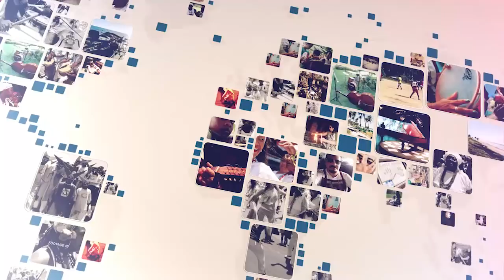Gabriel Caldas e o projeto Vilas Comedy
A nossa conversa é com o jovem Gabriel Caldas, nascido e criado em Vilas do Atlântico. O talentoso e inteligente comediante vem arrancando risadas e abrandando o público laurofreitense através do stand-up comedy. Assista, curta e compartilhe. Vem comigo!